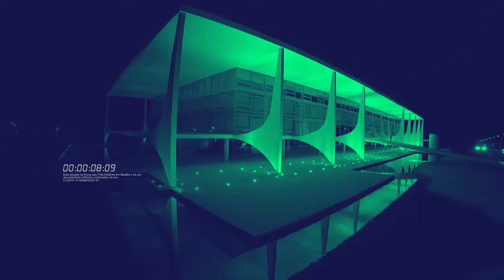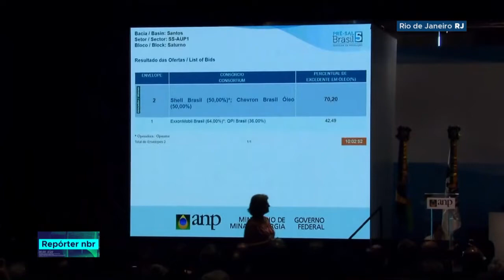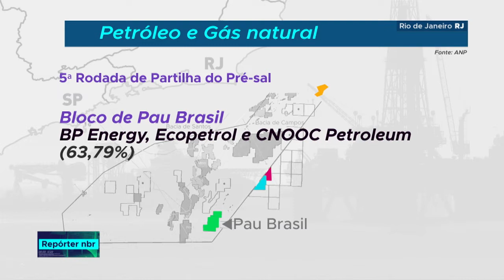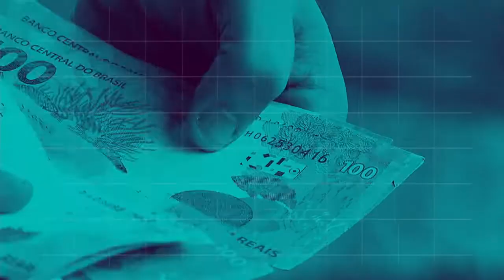REPORTER NBR 18h - 28 de setembro 2018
REPÓRTER 18h - 28.09.18:  o valor arrecadado  pela União com a venda de blocos da  quinta rodada do pré-sal foi de R$ 6,82 bilhões. Veja também: o Pontes para Inovação é uma iniciativa da Embrapa, que já está com as inscrições abertas.